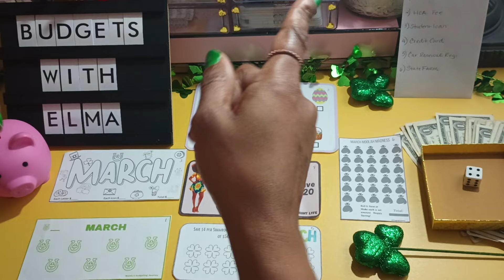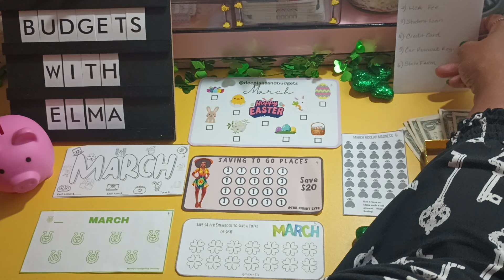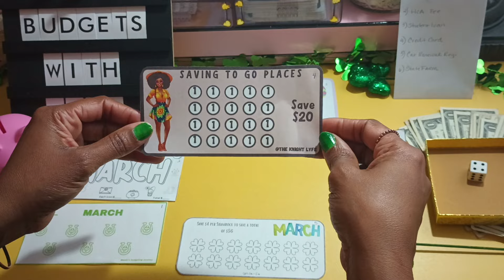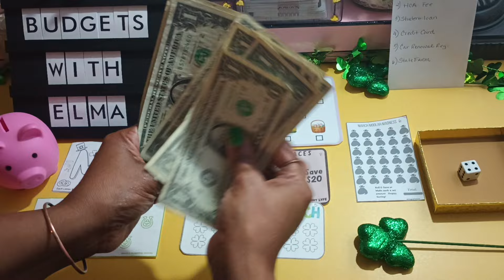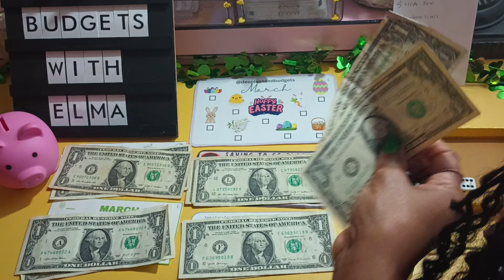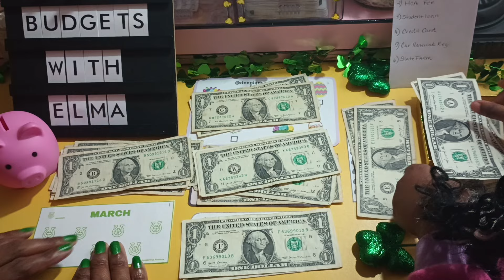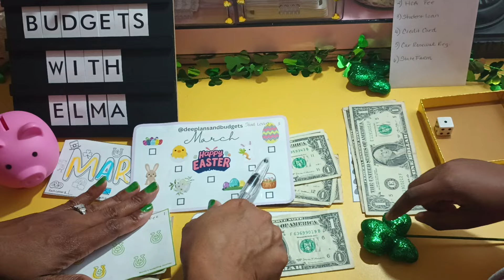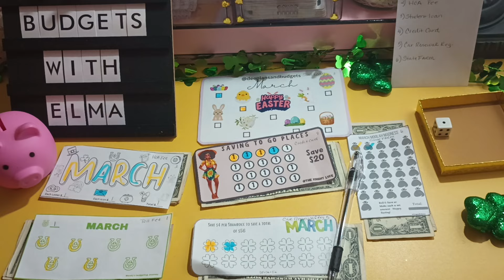First Ever March Madness Mini Savings 💸🎲 / Episode 1 / 6 Freebies, 6 Gratis, 6 Gratuite /💲20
Now Let's Save Some Money With My 1st March Madness Mini Savings‼️

💸🎲Savings Challenges💸🎲
March Challenge @mandysbudgetingjourney
March Challenge @lizattemps2
March Challenge @gpsoddsends
Savings To Go Places @KnightLyfe
March - Happy Easter @deeplansandbudgets
March Moolah Madness @Dragonflysaves

Show your support to my channel by:
*Liking this video

Up to $300 bonus when you set up direct deposit.
4.60% Interest for your checking/savings account when you set up direct deposit.